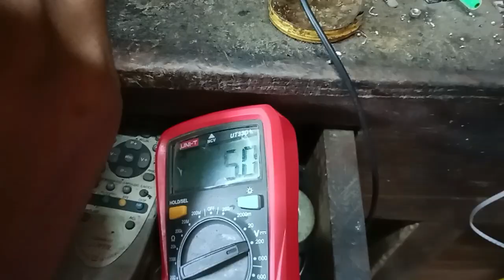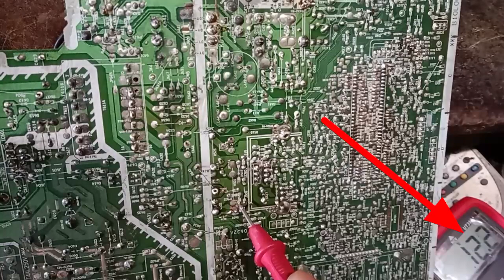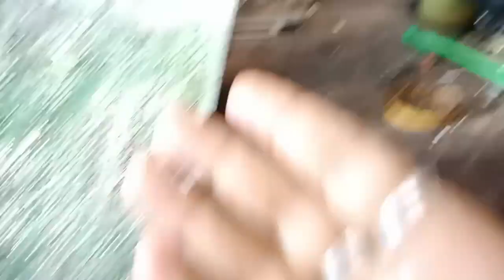BPL crt Tv standby problem. bpl colour_tv standby problem repair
Standby on karneka bad sath sath standby mode par chala jata hay. Advance leave problem repair.
Crt Tv standby problem, bpl colour_tv standby problem repair.